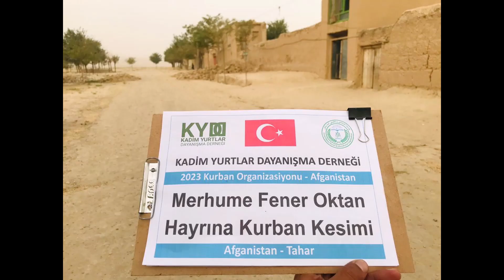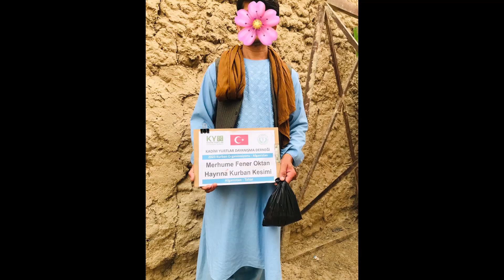15 7 2023 Merhume Fener Okutan Hayır Kurbanı 1